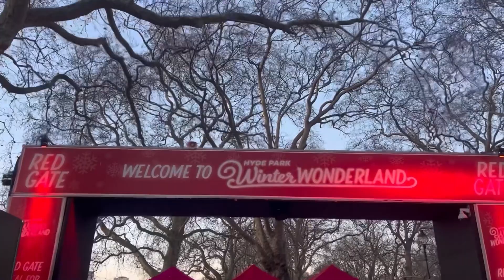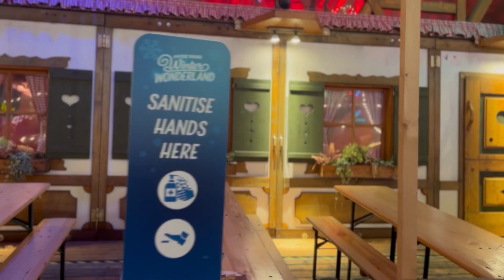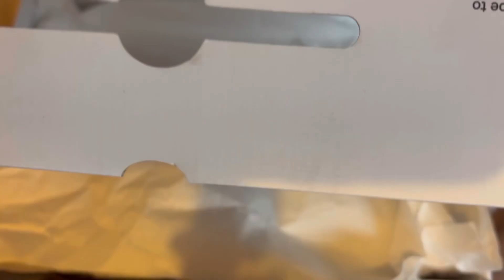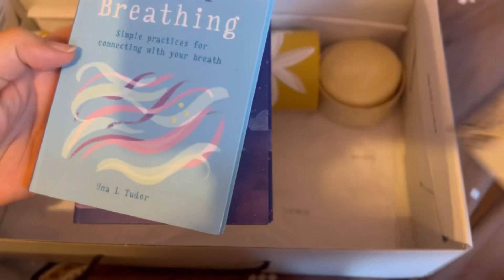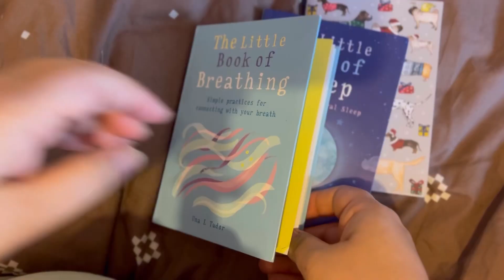سنترال لندن ،شهر بازی،هدیه کریسمسHyde Park,unboxing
یه روز هیجان انگیز در شهر بازی هاید پارک لندن به همراه دوستان و انباکسینگ هدیه جذابی که از دوستم گرفتم و دستور پخت یه تخم مرغ خوشمزه برای صبحانه
An amazing day and night in Christmas time and at Hyde Park in Central London.also unboxing a lovely present for Christmas and a simple recipe for breakfast eggs